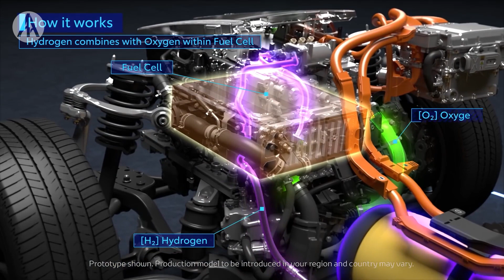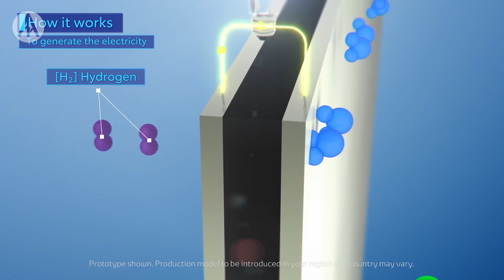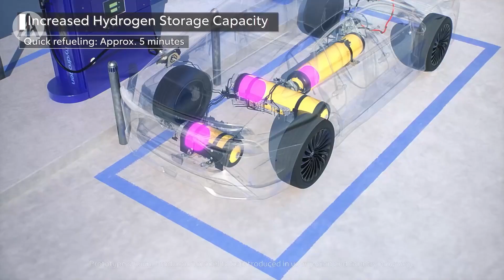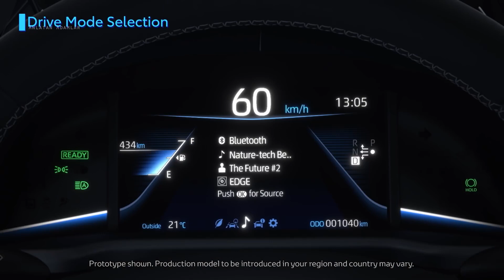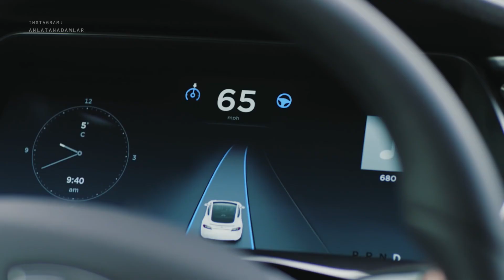Toyota'nın Emisyonsuz Hidrojen Motoru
Anlatan Adamlar'ın bu bölümünde birçok markada kullanılan ve en son Toyota'nın da tanıttığı emisyonsuz, su üreten, çevreci hidrojen motorundan bahsediyoruz. Fuel cell ve içten yanmalı teknolojilerinin detaylarını anlatıyoruz.